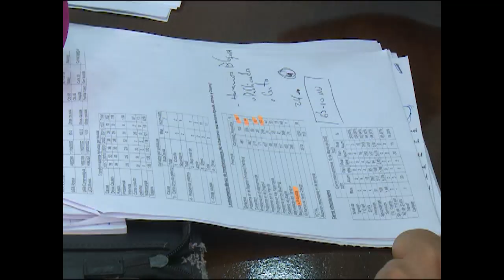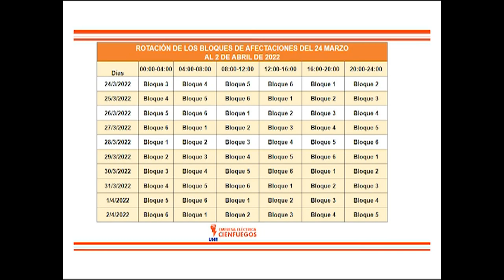En Cienfuegos, interrupciones en el servicio eléctrico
A causa de los problemas de  generación eléctrica que ha tenido el país,  Cienfuegos afronta por una etapa de interrupciones en ese servicio.